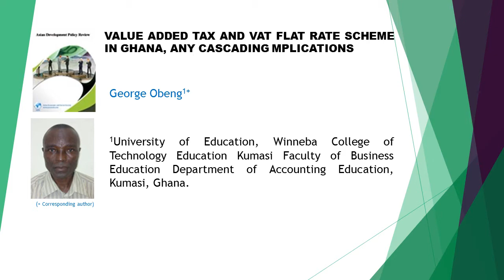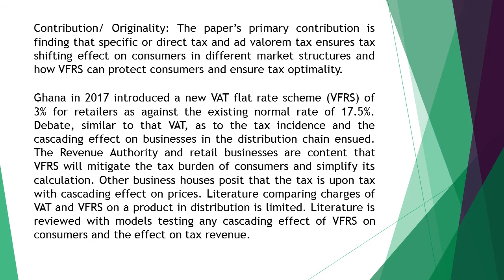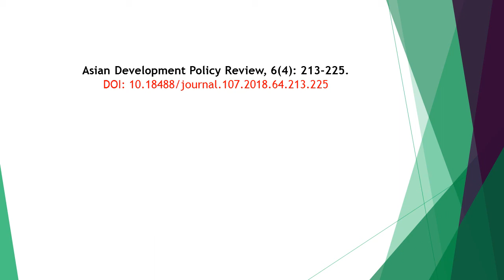Value Added Tax and Vat Flat Rate Scheme in Ghana, Any Cascading Implications ADPR 2018 64 213 225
Value Added Tax and Vat Flat Rate Scheme in Ghana, Any Cascading Implications